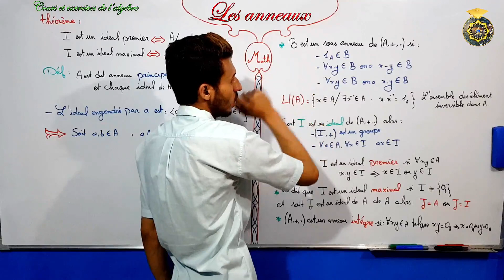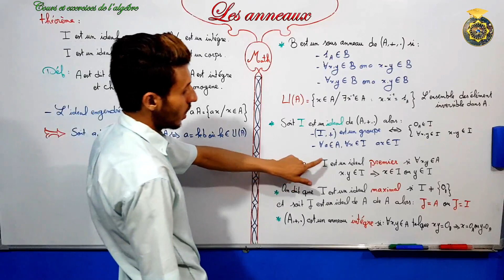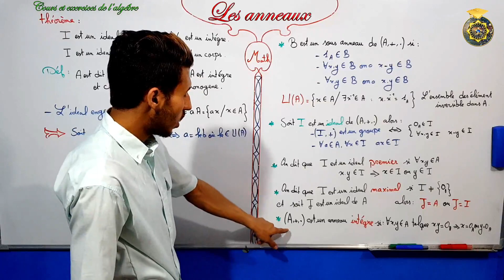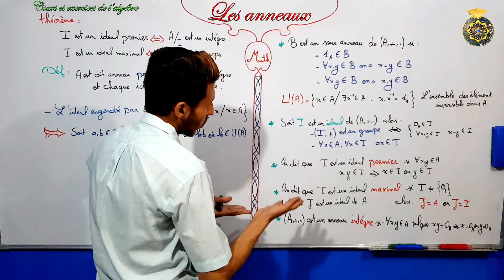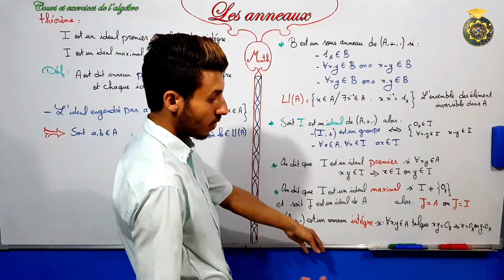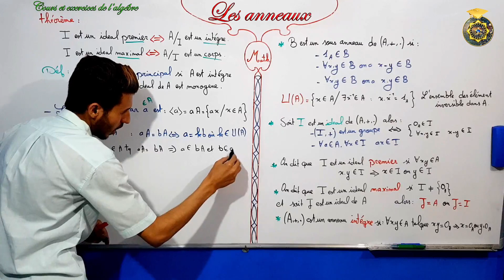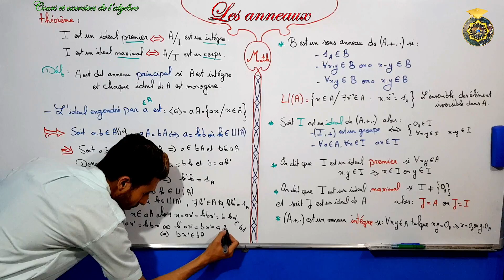Les anneaux résumé